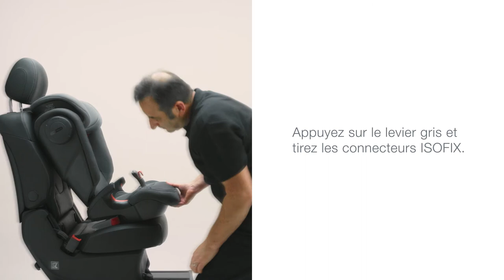Bien installer le siège-auto KIDFIX S de BRITAX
Siège-auto KIDFIX II S  et III S groupe 2 et 3 de BRITAX
Utilisable de 3,5 à 12 ans environ ou de 15 à 36 kg

EN RÉSUMÉ
Dossier facilement réglable en V
Protection renforcée grâce au dossier
Système SecureGuard
Dossier amovible
Housse amovible

DESCRIPTIF
Toujours confortable, le KIDFIX S accompagne la croissance de votre enfant à partir d’environ 3,5 ans jusqu’à 12 ans. Grâce au dossier en V le siège-auto permet une position confortable pour les petits et assez d’espace au niveau des épaules quand ils grandissent. Il s’ajuste automatiquement lorsque vous modifiez la hauteur du repose-tête. De plus, vous pouvez retirer le dossier une fois que votre enfant dépasse les 135 cm. Tout ceci rend le trajet non seulement confortable mais aussi flexible.
Toujours en sécurité pendant les déplacements : le dossier du KIDFIX S possède des parois latérales rembourrées souples afin que votre enfant bénéficie de la meilleure protection possible en cas d’impact latéral grâce au SICT réglable. Votre enfant bénéficie toujours de la meilleure protection possible en cas de choc latéral. En même temps, le SecureGuard aide à positionner la ceinture abdominale sur les os du bassin, réduisant ainsi le risque de blessures à l‘abdomen de votre enfant. De plus, la pince de ceinture garantit le positionnement correct de la sangle diagonale par-dessus l’épaule de votre enfant lorsque le siège-auto est utilisé comme rehausseur sans le dossier. Ainsi, vous pouvez conduire l’esprit tranquille.

CARACTÉRISTIQUES
Conforme à la norme : ECE R44-04 groupe 2/3
Dimensions : L 54 cm x P 39 cm x h/H 67/85 cm
Poids : 7,2 kg